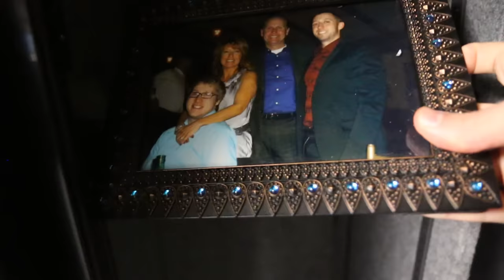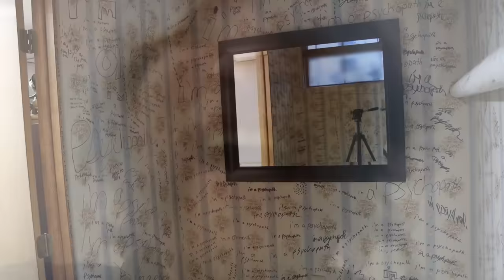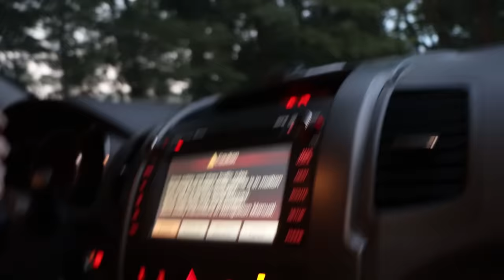Psycho Dad Destroys Eagle's Landing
My Dad finds out that Swift is living in a tent in the backyard and tries to kick him out.